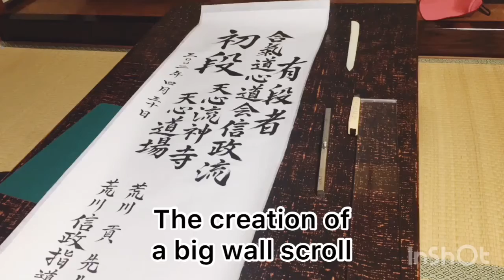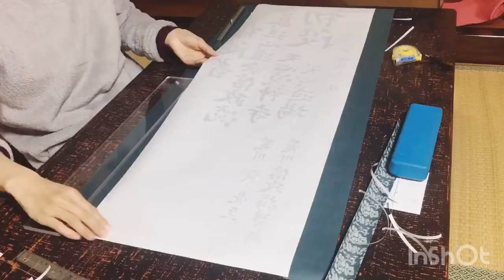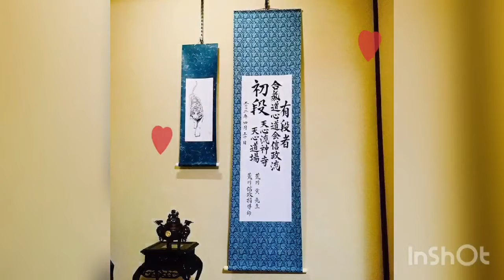The creation of a BIG wall scroll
It’s a simple way. The certification of Aikido first grade (black belt)